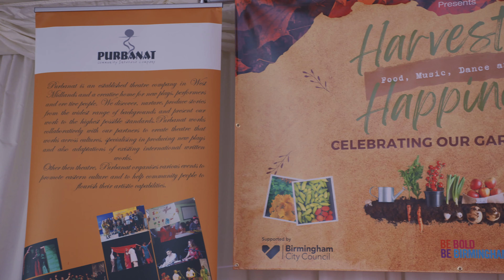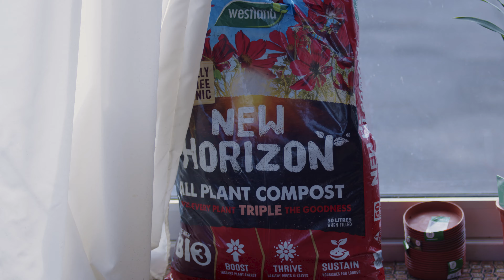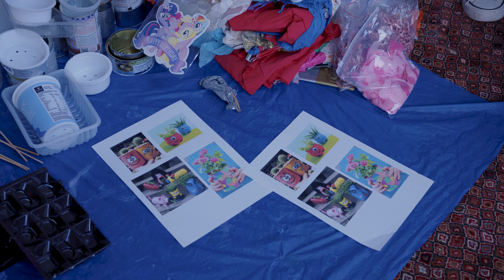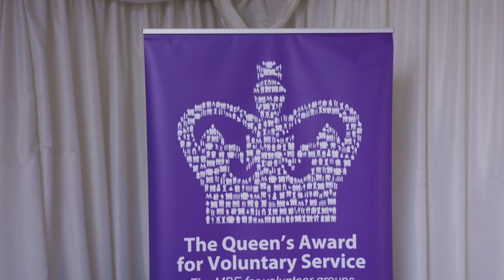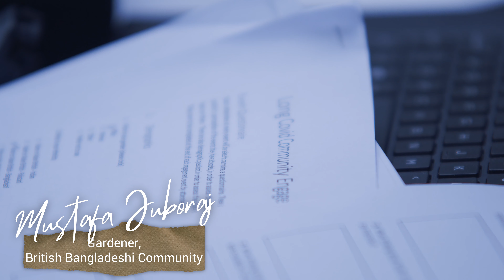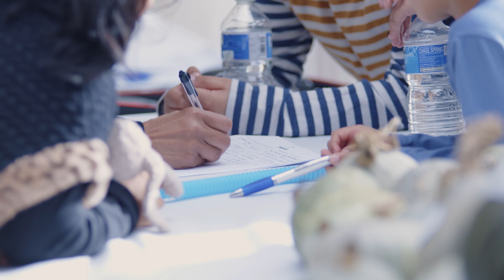Harvesting Happiness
Combining arts & Health together